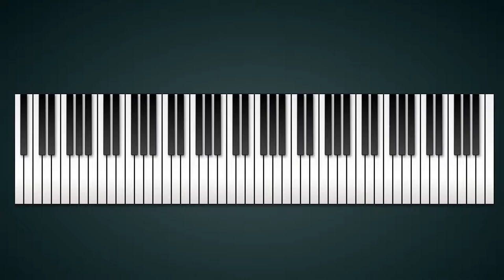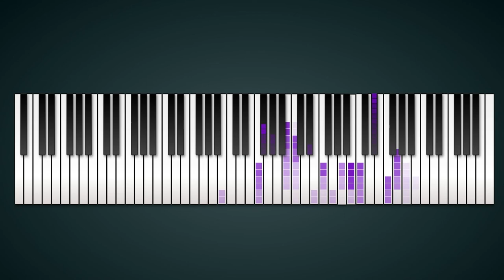Attempting to convert themes to MIDI: Kane's Theme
I've been messing around with converting to midi. I had to cut out bass to make it sound the best, but still this is just for fun. I used some midi player on multiplayerpiano to make this. I might upload more in the future.